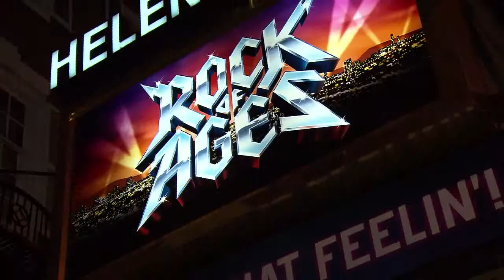Fun Fearless Female... Ashley Spencer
While in NYC we caught up with the fearless & talented Rock of Ages Broadway actress Ashley Spencer.